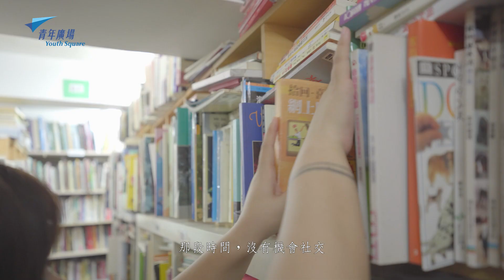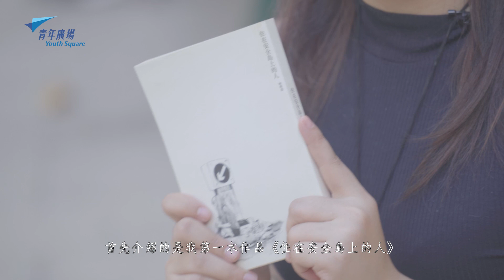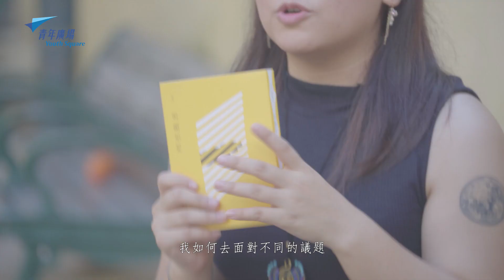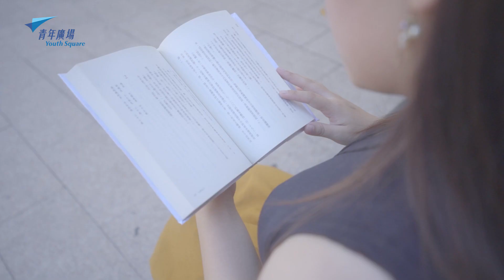真人圖書館年青作家系列：第一集:《城市旅人》梁莉姿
梁莉姿，90後寫作者。畢業於香港中⽂⼤學中國語⾔及⽂學系，曾獲文學獎多項，現擔任青年文學獎評判。作品散⾒文刊。曾任香港電台節目《香港文學十三邀》製作人暨主持。著有⼩說集有《住在安全島上的⼈》、《明媚如是》，詩集《雜⾳標本》。另獲第十四屆香港藝術發展獎藝術新秀獎（文學藝術）